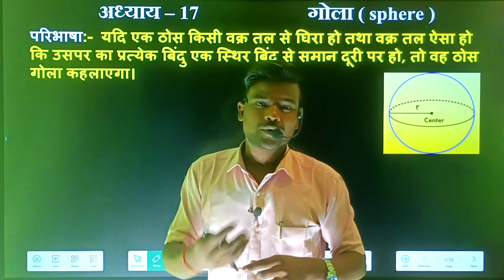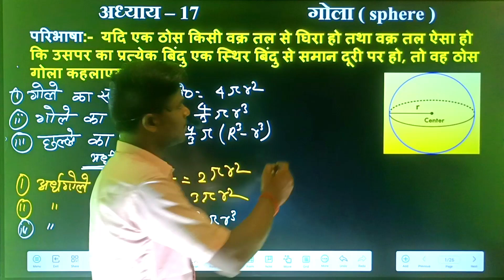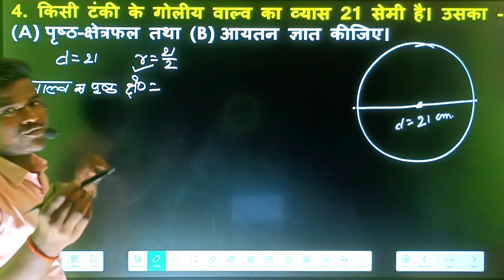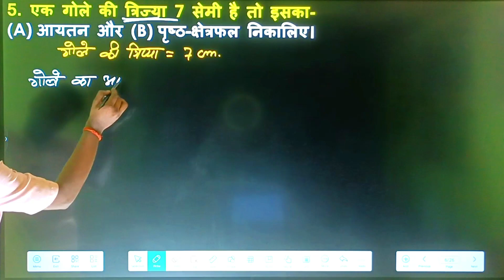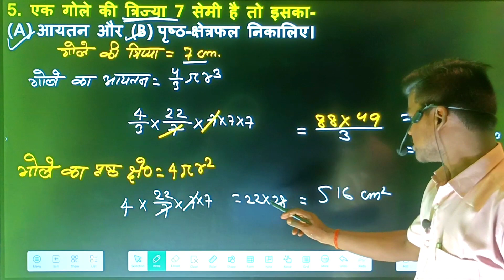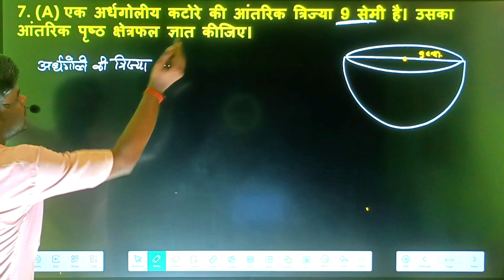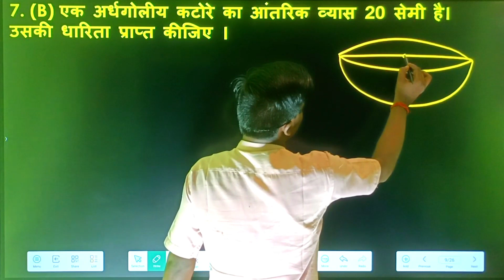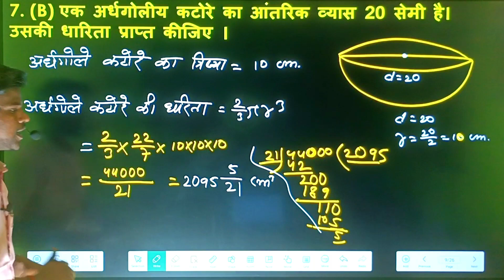math chapter-17 गोला (Sphere) part-1 प्रश्न संख्या 1,2,3,4,5,6 और 7